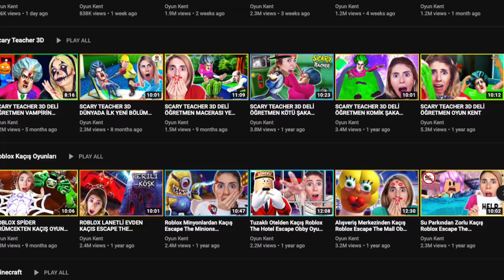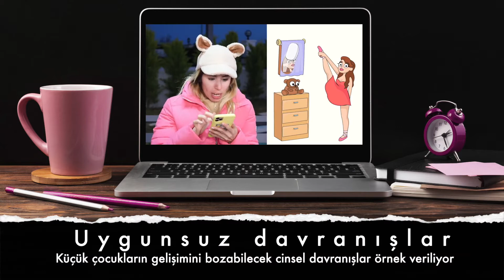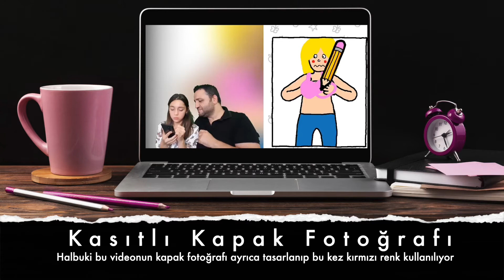Cinsellik ve Şiddet İçerikli Çocuk Oyun Videoları Tehlike Saçıyor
Çocuklara yönelik hazırlanmış(!) pek çok kanal zararlı içeriklerle yavrularımızın geleceğini karartmak için çalışıyor. En hafif tabiriyle reyting için özellikle hazırlanmış cinsel öğelerin, şiddetin bulunduğu bu çirkin videolar aslında günümüzün en vahim problemlerinden birine, sapkın cinsel hareketlere hizmet ediyor.